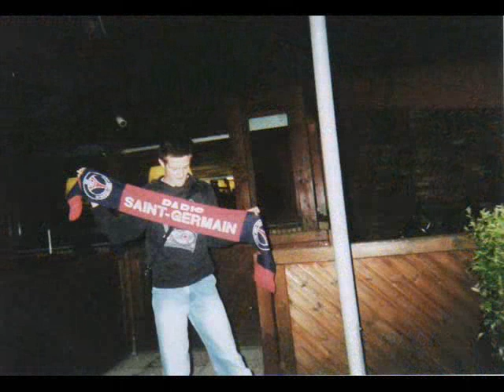Voyage à paris avec le lycee Fertet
Voila un petit diaporama de notre petit séjour à paris de 3jours avec le lycée Henri Fertet de la Haute-Soane .
je tien a remercie Loïc, Jonathan et Stéphane pour leur photos